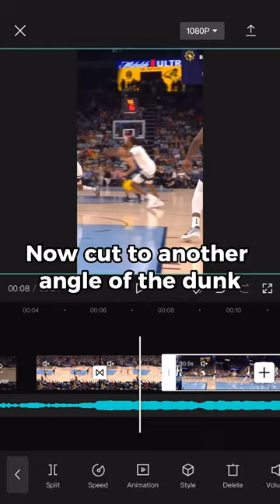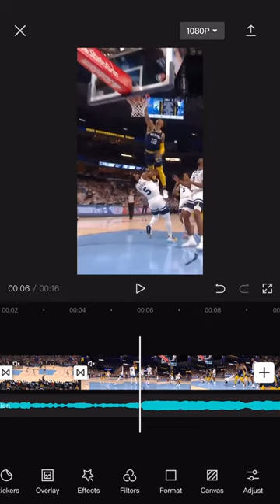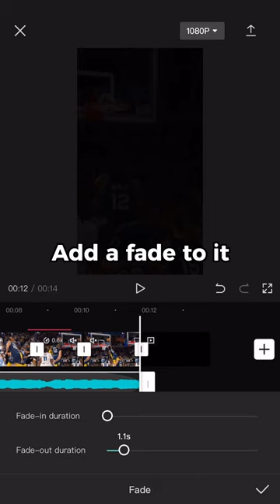How To Make A Simple Basketball Edit On Capcut